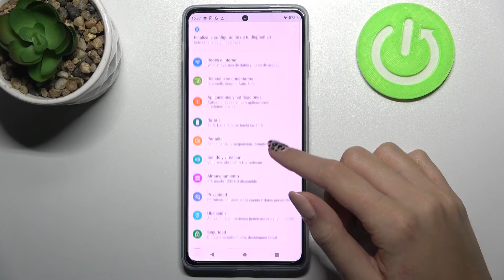Cómo cambiar tamaño de fuente en Motorola Edge 20 Pro - letras más grandes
Hoy te presentamos cómo cambiar el tamaño de la fuente en tu Motorola Edge 20 Pro. Quédate con nosotros y descubre cómo hacer letras más grandes en tu dispositivo con Android fácil y rápidamente.

¿Cómo cambiar el tamaño de fuente en Motorola Edge 20 Pro? ¿Cómo cambiar el tamaño de la letra en Motorola Edge 20 Pro? ¿Cómo cambiar el tamaño del texto en Motorola Edge 20 Pro? ¿Cómo hacer que la pantalla se haga más grande en el Motorola Edge 20 Pro? ¿Cómo hacer que la pantalla se vea más grande en Motorola Edge 20 Pro? ¿Cómo poner la pantalla normal en Motorola Edge 20 Pro?